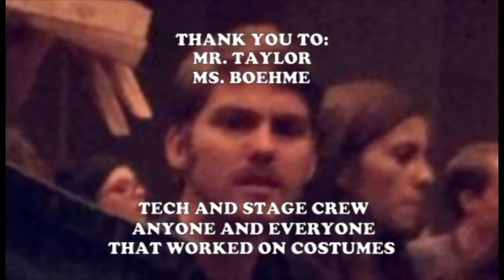Shrek Musical Ad Yes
Shrek The Musical by Sunrise Mountain High School, you potatoes with eyes